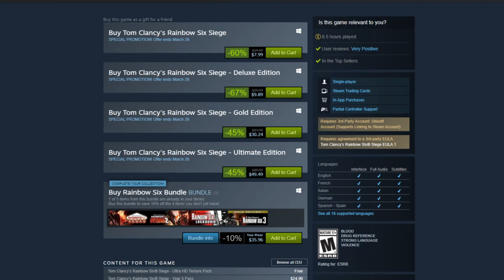How To SMURF in Rainbow Six Siege : R6s How to Make a Smurf Account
How to make another account on R6. Smurfs are meant for ranked and not to destroy low-level players.  I could not have emphasized that enough throughout the video!

★My R6 Sensitivity★
Vertical➔ 10
Horizontal➔ 10
ADS➔ 83
DPI➔ 400

On this channel, the hope is we can build a great Rainbow Six Siege community! rainbow six siege solo, rainbow six siege full gameplays, skins,operator leaks, Elite Set releases, and many other helpful things!